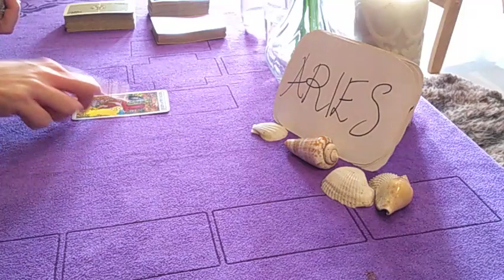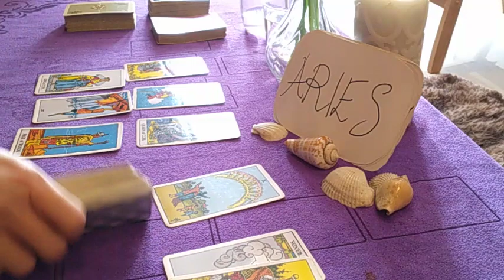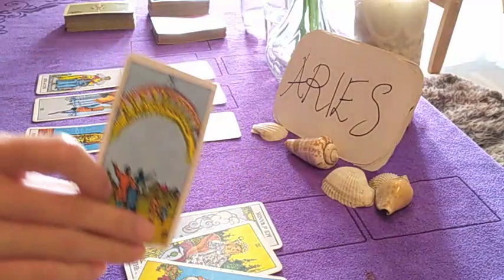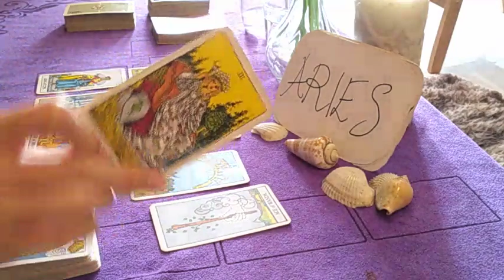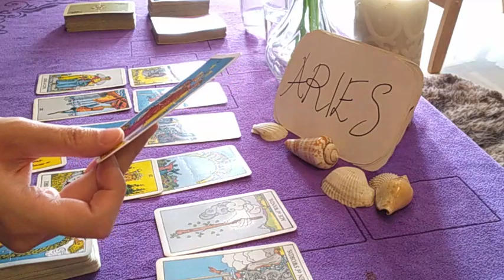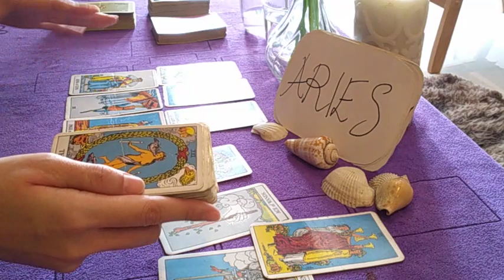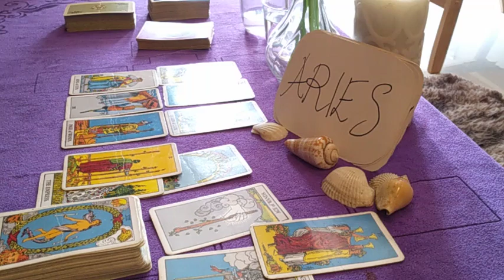ARIES ❤️ SPYING ON EACH OTHER, MORE ON THEIR TRUE INTENTIONS, NEW LOVE IN EXTENDED ❤️ NOVEMBER 2020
* NEW *

1 question reading - USD 30 (5 mins) - within 2 - 3 days

2 questions reading - USD 50 (10 mins) - within 2 - 3 days

3 questions reading - USD 70 (15 mins) - within 2 - 3 days

4 questions reading - USD 90 (20 mins) - within 2 - 3 days)

* You can ask Love and/or Career Finance questions.

OR

OR